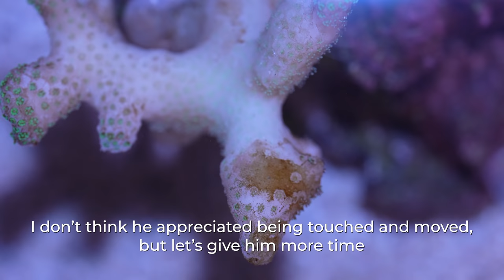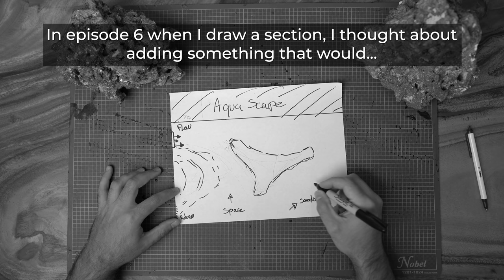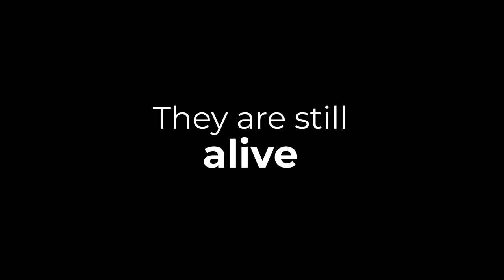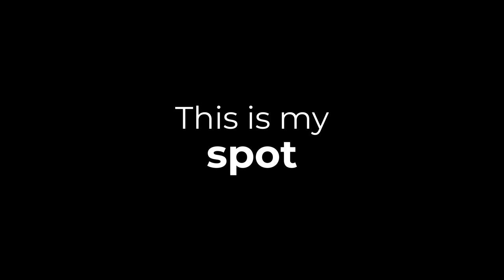Adding 5 Rock Flower Anemone | Ep.24 Nano Reef Competition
After so many weeks/months it was time to add Rock Flower anemone in my small saltwater aquarium for the sexy shrimps :)

Rock Flower Anemone, RFA for short, are anemones with very short tentacles which doesn't harm much compare to other anemones.
Phymanthus Crucifer, their scientific name are known to often stay at the same spot you placed them, they don't move a lot.
I wish I could add more reef anemone but in a nano reef it can be very tricky, this will be the only species for this aquarium.
                 𝗙.𝗔.𝗤.

The dimension of this AIO Nano aquarium:
60x30x20cm 36L (24x12x8") 9G